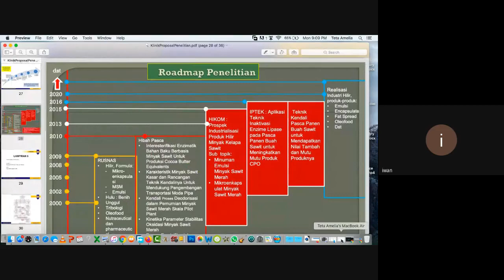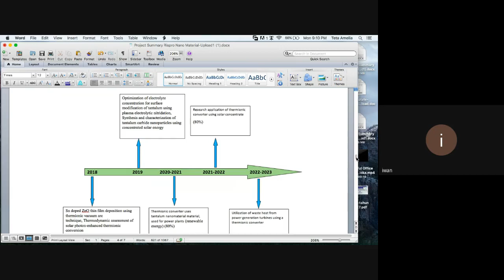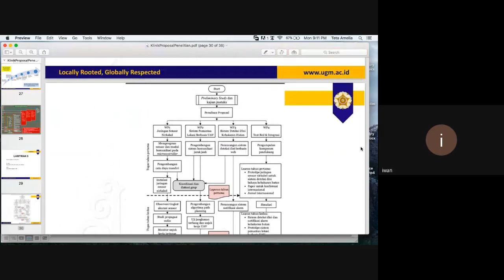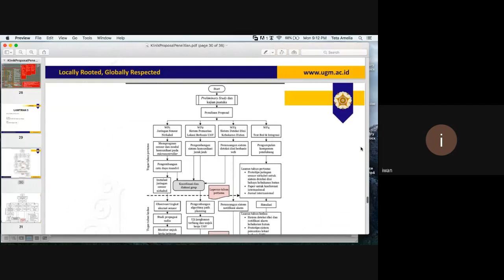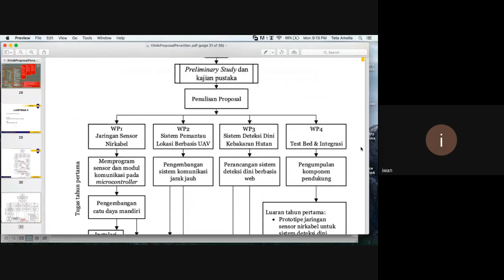Riset Kolaborasi International 24